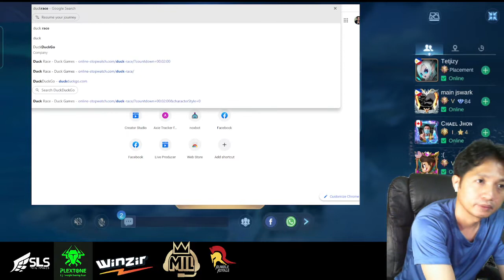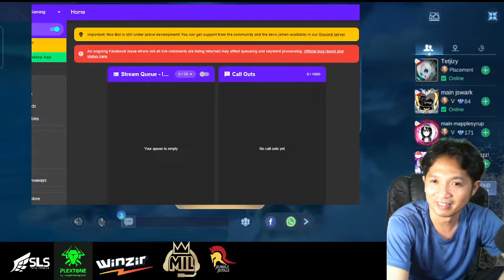2022 12 01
fbstreamupload